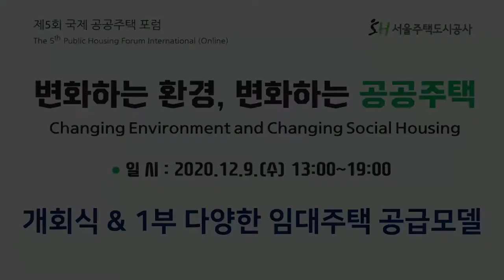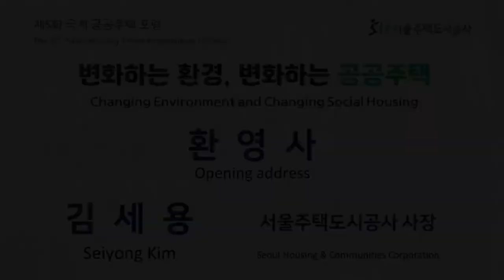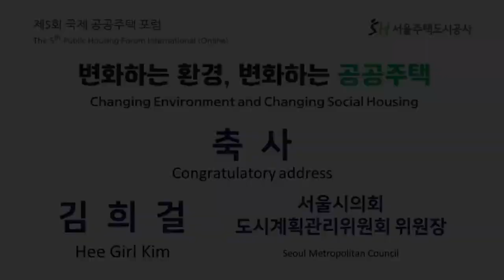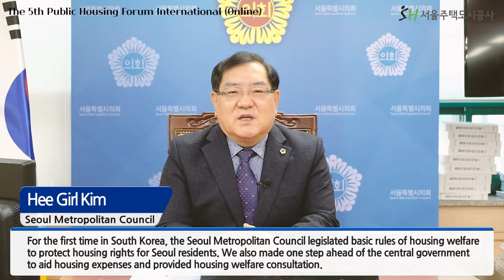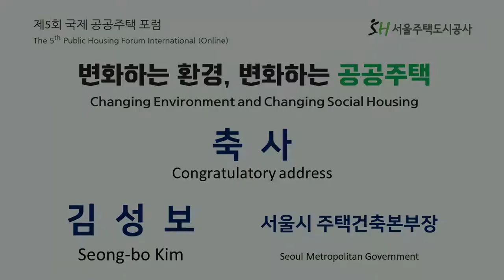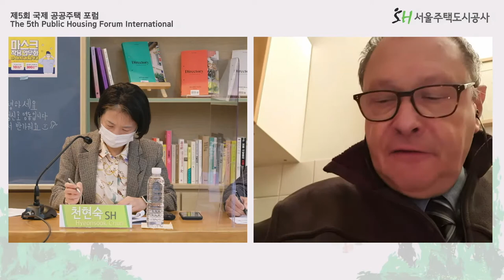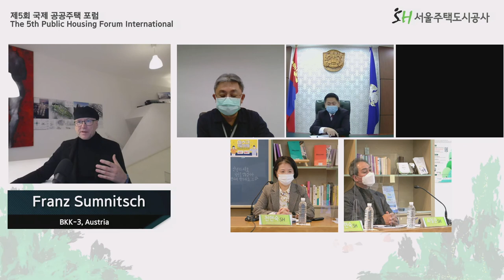[제5회 국제 공공주택 포럼: 변화하는 환경, 변화하는 공공주택] 1부 다양한 임대주택 공급모델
제5회 국제 공공주택 포럼: 변화하는 환경, 변화하는 공공주택

세션 1 발제영상은 아래 링크를 통해 시청가능합니다.

세션 1. 다양한 임대주택 공급모델

발제 1. 컴팩트 시티: 저이용 공공시설의 효율적 활용

발제 2. 사회주택과 저렴주택 현황 및 파리시(市) 주택정책

발제 3. 몽골의 도시이슈와 공공주택정책

발제 4. 타이페이시 공공주택 현황